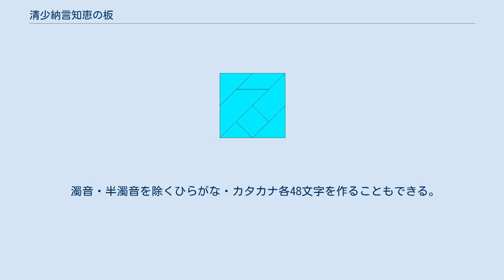清少納言知恵の板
清少納言知恵の板 清少納言知恵の板（せいしょうなごんちえのいた）は、日本で生まれたシルエットパズルである。
似たパズルにタングラムがある。
 また「清少納言知恵の板」はこのパズルに言及する江戸時代中期の書物の題名でもある。
 清少納言知恵の板は、直角二等辺三角形を最小単位とした7個の片で成り立っている。
 （）内は最小の三角形を1とした時の面積である。
 清少納言知恵の板の発祥に関して詳しいことは分かっていないが、文献上の初出は、1742年（寛保2年）に刊行された同名の書籍である。
この本の著者は不明であるが、享保年間に算術書や奇術の書などを書いた多賀谷環中仙が著者であると考えられている。
翌1743年に中根彦循は数学遊戯の本『勘者御伽双紙』で清少納言智恵の板に似た6片の智恵の板について言及している。
それ以前については詳しく分かっていない。
 清少納言知恵の板とタングラムは共に18世紀ごろ作られたと考えられているが、共に正確な発祥はわかっていない。
 参考文献に挙げた『絵と形のパズル読本』では以下の4通りの可能性について言及している(同書では5通りとなっているが、2つは伝播の過程の差なのでここでは1つにまとめた)。
 清少納言知恵の板が日本で、タングラムが中国でそれぞれ独立して誕生した。
 清少納言知恵の板が日本で生まれ、中国に伝わりタングラムに変わった。
 タングラムが中国で生まれ、日本に伝わり清少納言知恵の板に変わった。
 日本でも中国でもない国で原型が生まれ、日本と中国に伝わった。
 このうち、4.に関しては裏付ける資料がないため可能性は低いとしている。
 他の可能性として、中国でタングラムの原型となったと考えられている「蝶翅几」が日本に伝わって清少納言知恵の板の原型になった（1.と3.中間）と考える人もいる。
 清少納言知恵の板の造形例「釘抜き」 清少納言知恵の板は、7片を使用して様々な形を作ることができる。
古くから知られている代表的な造形として右の「釘抜き」がある。
この形は、タングラムの7片で作れない図形でもある。
 濁音・半濁音を除くひらがな・カタカナ各48文字を作ることもできる。
 元の正方形を違う組み方で作ることができる。